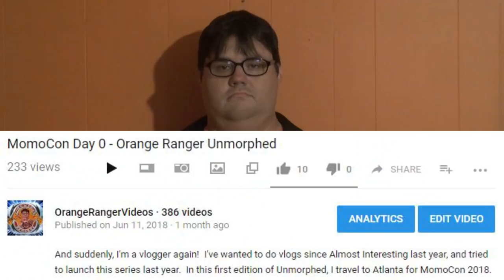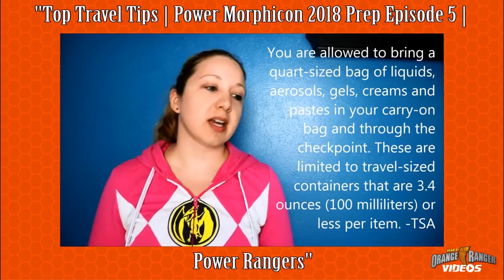Blow that Dough: PMC Edition! - Feat. Ranger Liz & Sapphire Stephy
Welcome heroes to BLOW THAT DOUGH!  Your host, Ranger reporter extraordinare Ranger Liz, quizzes me on getting ready for Power Morphicon!  Can I win the grand prize?  What IS the grand prize?  Will I Blow That Dough?  Guest spot by Sapphire Stephy.